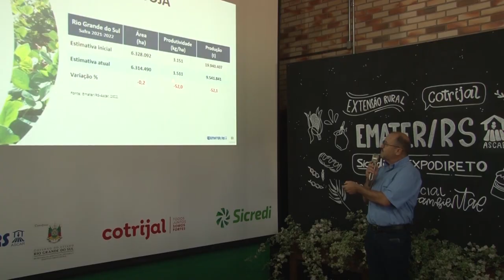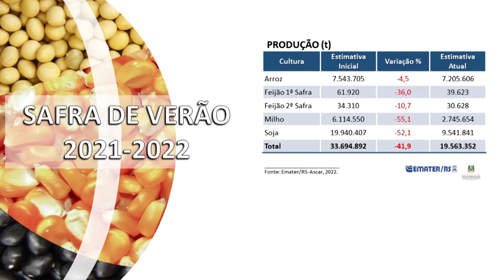Emater/RS anuncia estimativa final para safra de grãos 2021/2022 - Rio Grande Rural